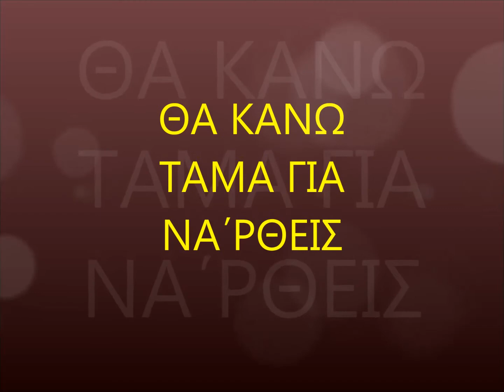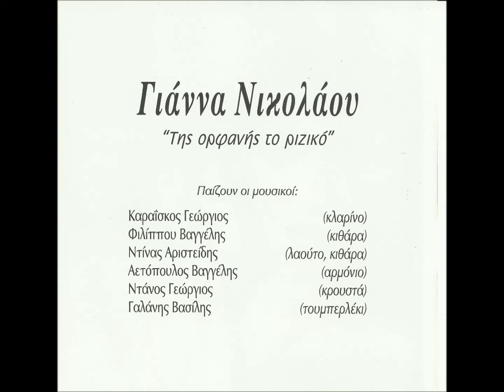"ΓΙΑΝΝΑ ΝΙΚΟΛΑΟΥ" ΘΑ ΚΑΝΩ ΤΑΜΑ ΓΙΑ ΝΑ'ΡΘΕΙΣ!